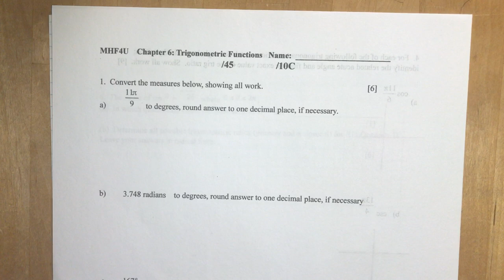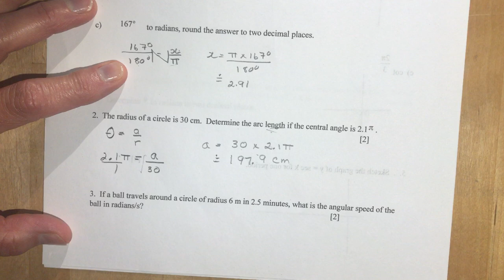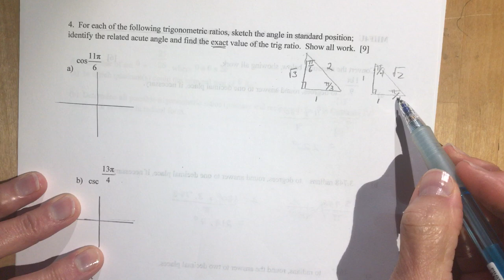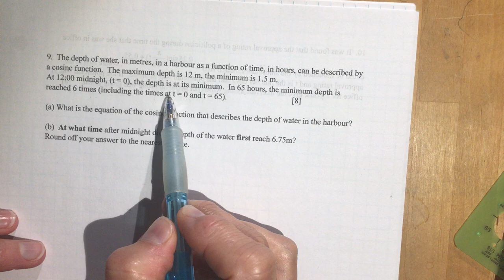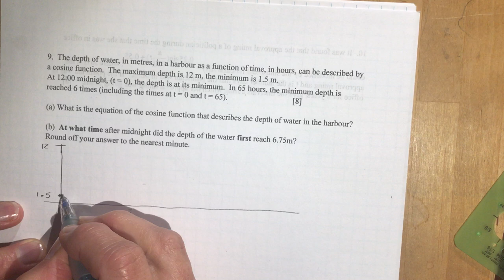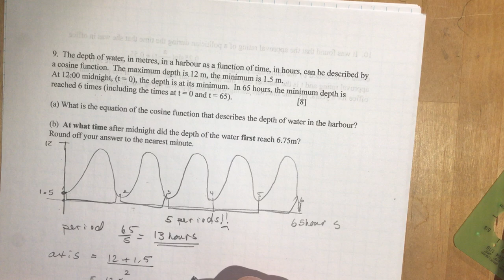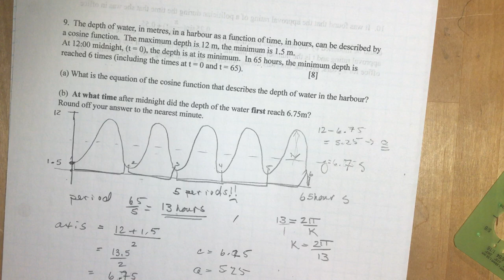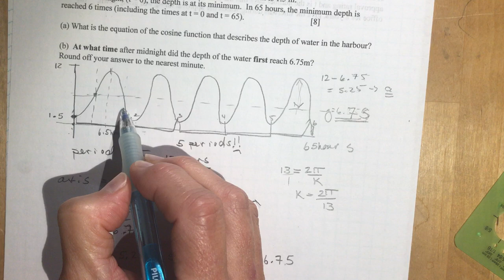Advanced Functions Chapter 6 Practice Test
Go here for the test, come back when you're finished!